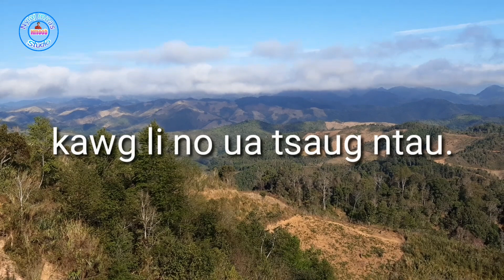Nkauj See Hawj kwv txhiaj sib tau tsi sib hlub zoo kawg 1. 1 . 2020